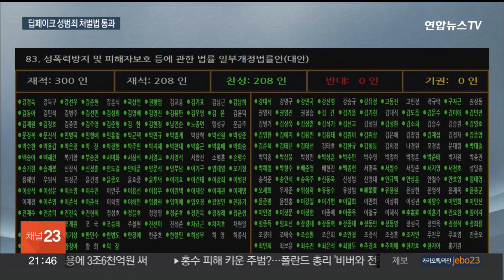'딥페이크 성착취물' 알면서도 소지·시청하면 처벌 / 연합뉴스TV (YonhapnewsTV)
'딥페이크 성착취물' 알면서도 소지·시청하면 처벌

[앵커]

인공지능, AI로 만든 딥페이크 성착취물 영상을 따로 저장하거나 보기만 해도 처벌하는 내용의 법안이 국회 본회의를 통과했습니다.

이제라도 엄정한 법 집행과 사각지대 해소 등 후속조치가 필요하다는 지적입니다.

[기자]

딥페이크를 이용한 디지털 성범죄에 대한 처벌 강화를 골자로 하는 '딥페이크 성범죄 방지법'이 국회 본회의를 통과했습니다.

이 법안은 딥페이크 성착취물인지 알면서도 소지·시청하면 3년 이하 징역 또는 3천만원 이하 벌금에 처할 수 있도록 했습니다.

법사위에서는 '알면서'라는 문구를 추가할지 여부를 두고 논쟁을 벌이기도 했지만, 인지 못 한 상태로 저장했다가 처벌받을 가능성이 고려됐습니다.

[김용민 / 더불어민주당 의원 (지난 25일)] "고의라는 것을 더 명확하게 집어넣어야 불필요하게 수사 대상이 확대되는 것을 막을 수 있다는 거예요."

제작자의 경우에는 유포 목적이 입증되지 않더라도 처벌할 수 있도록 했고, 형량을 불법 촬영 및 불법촬영물 유포 수준인 7년 이하 징역 또는 5천만 원 이하 벌금으로 늘렸습니다.

딥페이크 성범죄와 관련한 '청소년 성보호법'도 국회 본회의를 통과했습니다.

성 착취물을 이용한 아동·청소년 대상 협박·강요 범죄의 처벌 규정을 신설하고, 긴급 수사가 필요할 때 경찰의 '신분 비공개 수사'를 할 수 있도록 하는 내용입니다.

불법 촬영물 삭제와 피해자 일상 회복 지원을 국가 책무로 명시한 성폭력방지피해자보호법 개정안도 국회 문턱을 넘었습니다.

불법 딥페이크 성착취물 관련 피해가 확산되자 국회가 서둘러 관련 법안 처리에 나선 가운데, 이제라도 엄정한 법 집행이 필요하다는 목소리가 나옵니다.